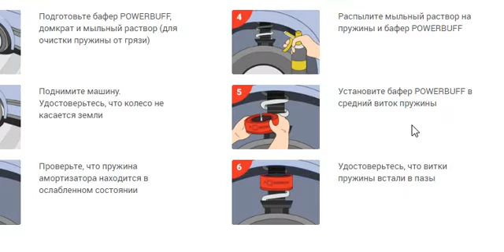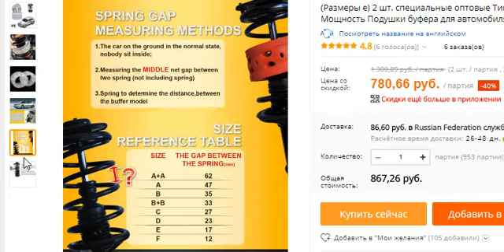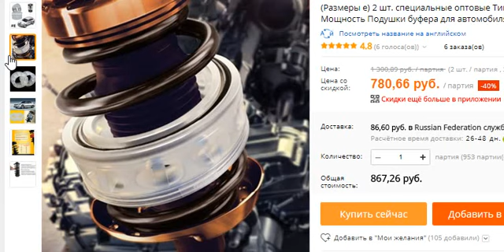Как организовать прибыльный бизнес с доходом более 3000 руб в день имея только гараж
Выбрать комплекты подушек буфера можно по ссылке: ali.pub/2gl2pq
Сейчас это мощный новый тренд. Их не только продают автовладельцам для самостоятельной установки. Появляются автосервисы которые занимаются установкой комплектов. Для такой установки не требуется сложного оборудования. А сам процесс занимает не более 20 минут.
Результат установки виден уже после первых 100 метров дороги. Кажется что у машины совсем другая подвеска.